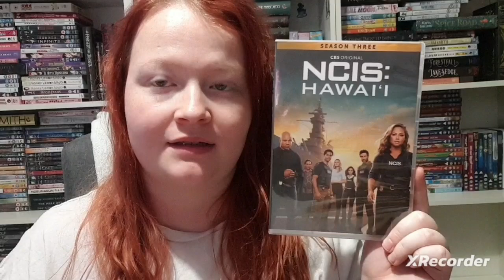Daily Post #37 2024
just a dvd today, not bad.